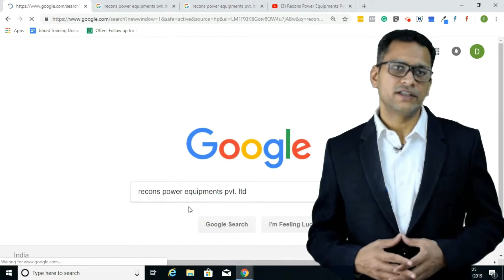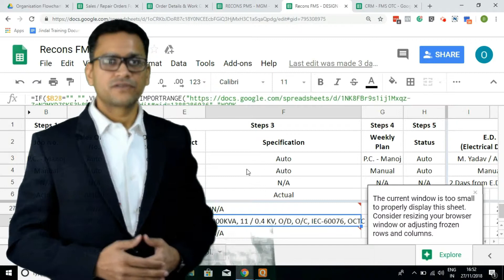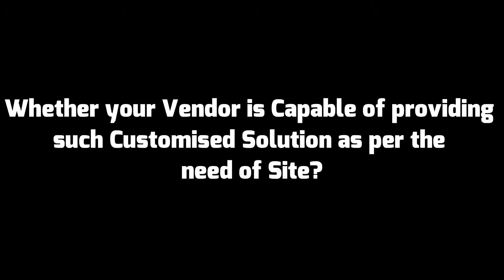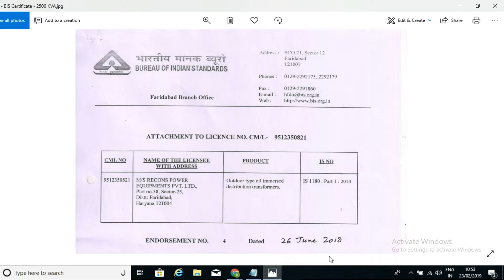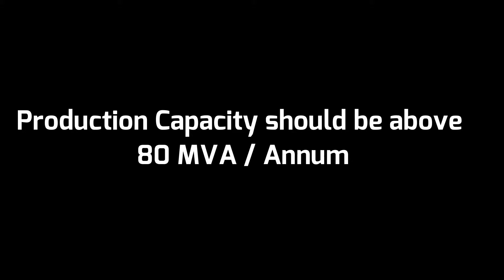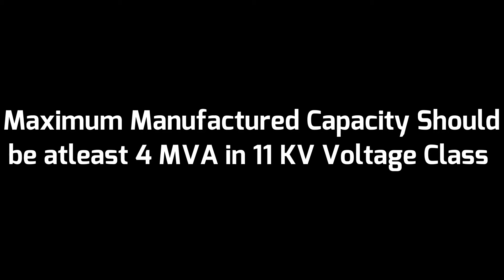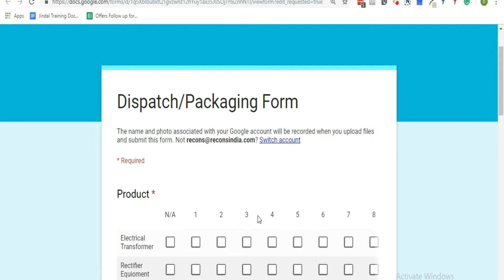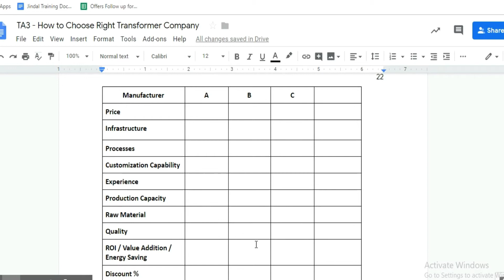How to Choose Best Servo Voltage Stabilizer Manufacturer?